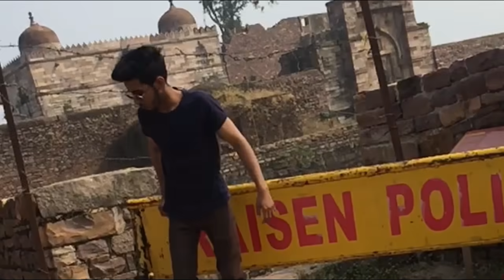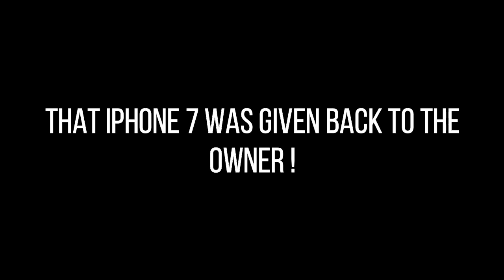Lost iPhone7 at RAISEN fort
Raisen fort VLOG 2

𝐔𝐏𝐈 : adnankh4n@axl
adnankh4n@ibl
adnankh4n@ybl